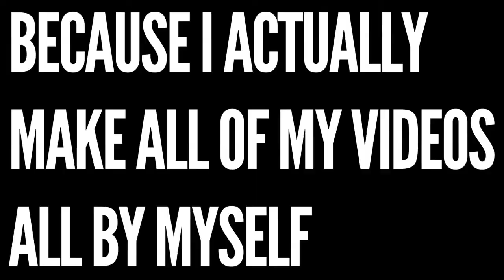Fixing Terrible NBA Uniforms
Gold tabs, sleeves, throwbacks than never existed, Spanish to appeal to Mexicans like there's so many of them in the NBA.